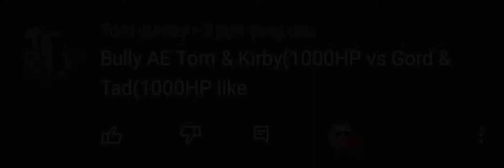Bully AE : Tom & Kirby vs Gord & Tad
request by Tom Gurney

Tom & Kirby ( Bullies / Jocks - 1000Hp )
vs
Gord & Tad ( preppys striker - 1000Hp )